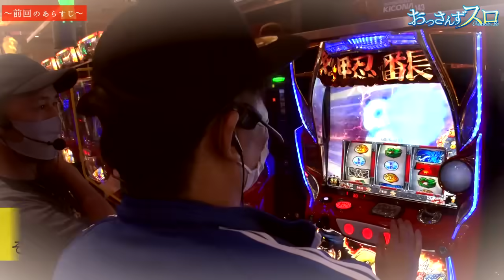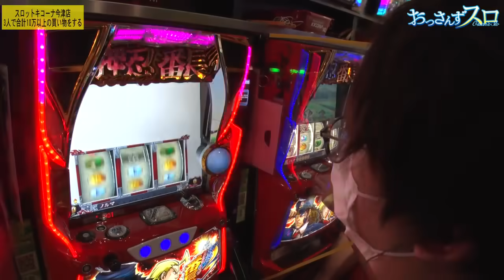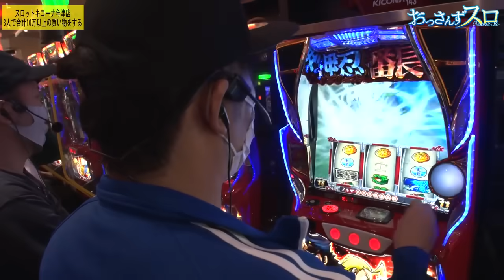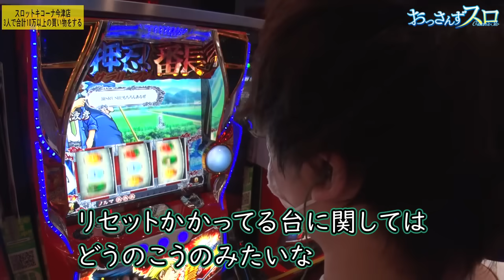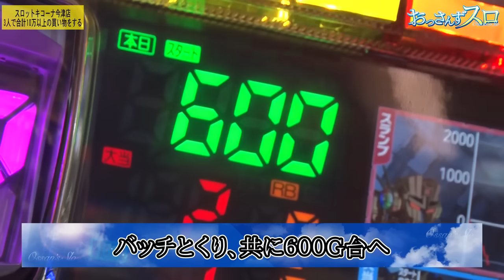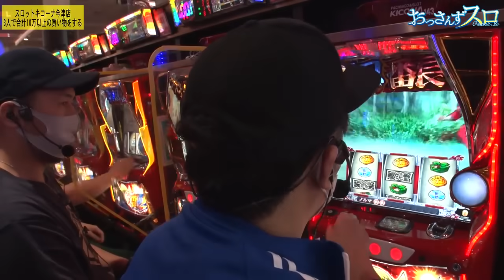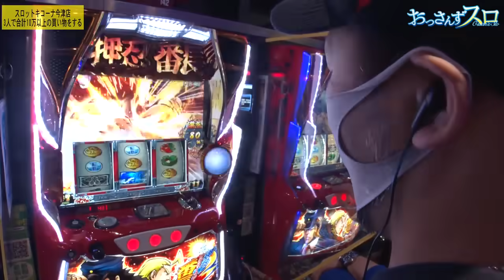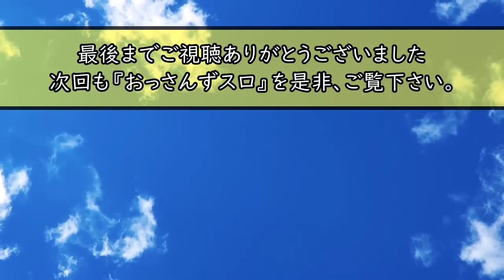おっさんずスロ 第34話(2/4)【押忍！サラリーマン番長２】《松本バッチ》《くり》《ジロウ》[ジャンバリ.TV][パチスロ][スロット]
厳しい展開に早くも荒んでいくバッチの心。暴走しようとするバッチを抑えるには出すしかない!!とりあえずの目標は頂SRUSHです!!

■実戦台：押忍！サラリーマン番長２